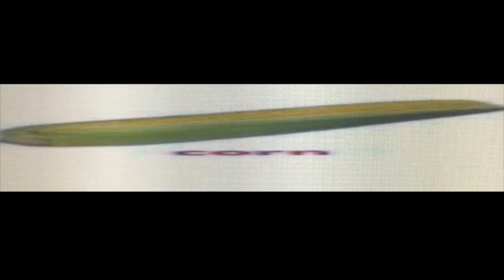C O R N